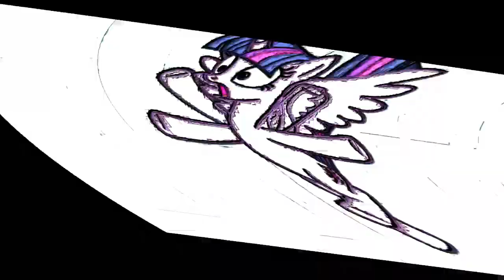Veg Replace Tennis Friendship is Magic Season 4 Twilight Sparkle's Flying Lessons Official Clip Roun